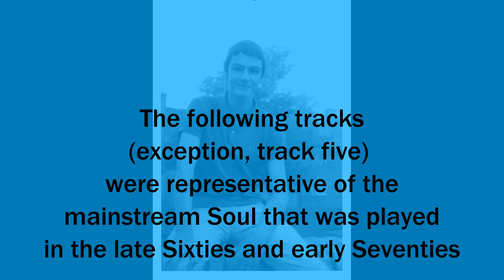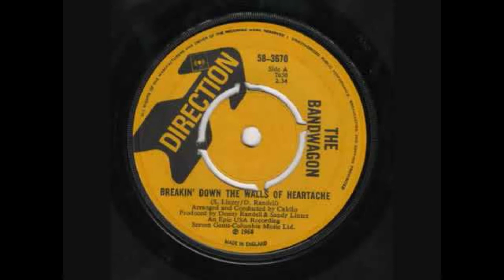Fred Perry & me. Mainstream Soul selection from the 60s & 70s.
A personal trip back to the clothes and music of that time, hope you like.